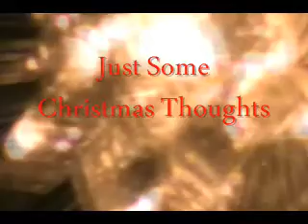Christmas Thought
Merry christmas to all of my youtube Friends!!